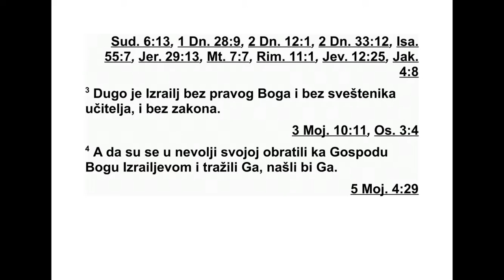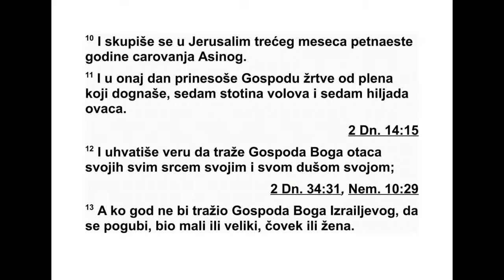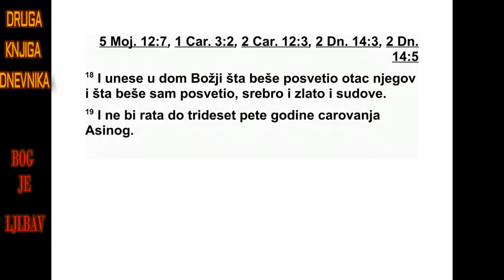DRUGA KNJIGA DNEVNIKA PETNAESTA GLAVA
1 Tada duh Božji dođe na Azariju, sina Odidovog;
4 Moj. 24:2, Sud. 3:10, 2 Sam. 23:2, 2 Dn. 20:4, 2 Pet. 1:21
2 Te otide pred Asu i reče mu: Čujte me, Aso i sve pleme Judino i Venijaminovo; Gospod je s vama, jer ste vi s Njim; i ako Ga ustražite, naći ćete Ga; ako li Ga ostavite, i On će vas ostaviti.
Sud. 6:13, 1 Dn. 28:9, 2 Dn. 12:1, 2 Dn. 33:12, Isa. 55:7, Jer. 29:13, Mt. 7:7, Rim. 11:1, Jev. 12:25, Jak. 4:8
3 Dugo je Izrailj bez pravog Boga i bez sveštenika učitelja, i bez zakona.
3 Moj. 10:11, Os. 3:4
4 A da su se u nevolji svojoj obratili ka Gospodu Bogu Izrailjevom i tražili Ga, našli bi Ga.
5 Moj. 4:29
5 Ali u ovo vreme ne može se na miru odlaziti ni dolaziti; jer je nemir velik među svim stanovnicima zemaljskim;
Sud. 5:6
6 I potiru narod jedan drugi, i gradovi jedan drugi, jer ih Bog smete svakojakim nevoljama.
Jer. 25:32, Mt. 24:7
7 Zato vi budite hrabri i nemojte da vam klonu ruke, jer ima plata za vaš trud.
1 Moj. 15:1, Ruta 2:12, Ps. 58:11, Mt. 5:12, Mt. 5:44, Lk. 6:35, Kol. 3:24
8 A kad ču Asa te reči i proroštvo proroka Odida, ohrabri se, i istrebi gadne bogove iz sve zemlje Judine i Venijaminove i iz gradova koje beše uzeo u gori Jefremovoj, i ponovi oltar Gospodnji koji beše pred tremom Gospodnjim.
2 Dn. 13:19, 2 Dn. 17:2
9 Potom sazva sve pleme Judino i Venijaminovo i došljake koji behu kod njih od Jefrema i Manasije i Simeuna, jer ih mnogo prebeže k njemu iz naroda Izrailjevog kad videše da je Gospod Bog njegov s njim.
2 Dn. 11:15, 2 Dn. 11:16, 2 Dn. 16:1, Jezek. 37:16
10 I skupiše se u Jerusalim trećeg meseca petnaeste godine carovanja Asinog.

11 I u onaj dan prinesoše Gospodu žrtve od plena koji dognaše, sedam stotina volova i sedam hiljada ovaca.
2 Dn. 14:15
12 I uhvatiše veru da traže Gospoda Boga otaca svojih svim srcem svojim i svom dušom svojom;
2 Dn. 34:31, Nem. 10:29
13 A ko god ne bi tražio Gospoda Boga Izrailjevog, da se pogubi, bio mali ili veliki, čovek ili žena.
2 Moj. 22:20, 5 Moj. 13:5, 5 Moj. 13:9, 5 Moj. 13:15
14 I zakleše se Gospodu glasom velikim i uz klikovanje i uz trube i rogove.

15 I radovaše se sav narod Judin radi te zakletve, jer iz svega srca svog zakleše se, i od sve volje svoje tražiše Ga i nađoše Ga; i Gospod im dade mir odsvuda.

16 Jošte i Mahu, mater svoju, svrže Asa s vlasti, jer beše načinila u lugu idola; i Asa obali idola njenog i izlomi ga i sažeže na potoku Kedronu.

17 Ali visine ne biše oborene u Izrailju, ali srce Asino beše pravo svega veka njegovog.
5 Moj. 12:7, 1 Car. 3:2, 2 Car. 12:3, 2 Dn. 14:3, 2 Dn. 14:5
18 I unese u dom Božji šta beše posvetio otac njegov i šta beše sam posvetio, srebro i zlato i sudove.

19 I ne bi rata do trideset pete godine carovanja Asinog.